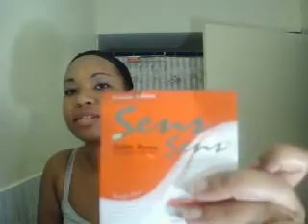My First Net Sew In Weave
This is a net sew in weave.  The hair is synthetic.  12 inch. 1b.  It took forever ya'll.  Enjoy.